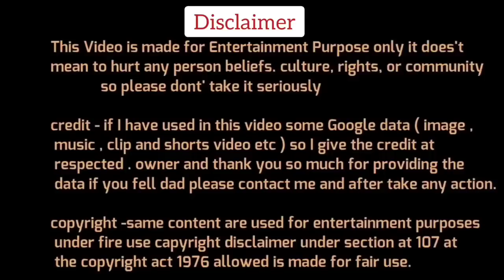Gaurav Bhatia🔥Vs Supriya Shreenate Congress Latest Debate |Gaurav Bhatia thug life | The Khabri Show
Gaurav Bhatia Vs Supriya Shreenate Congress Latest Debate Video |Gaurav Bhatia thug life | The Khabri Show

Dosto Aaj Ki Is Video Me Hum Dekhne Wale Hai Gaurav Bhatia Vs Supriya Shreenate Debate, Ummed Hai Aapko Ye Video Bahut Pasand Aayegi.